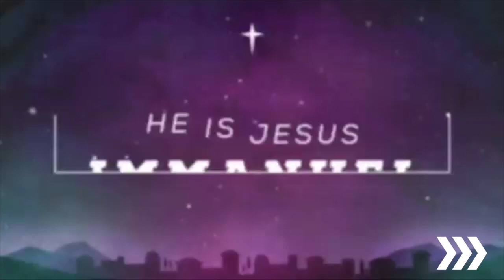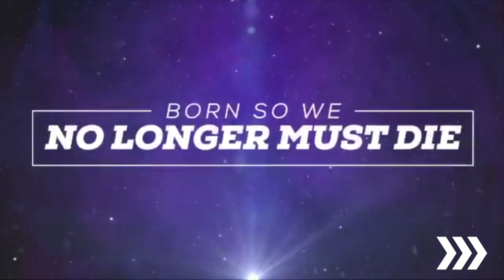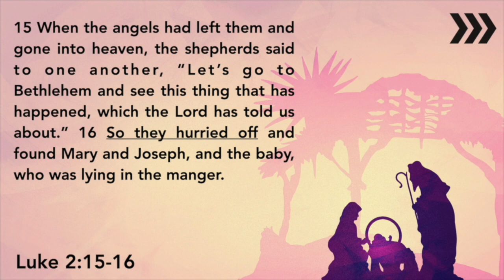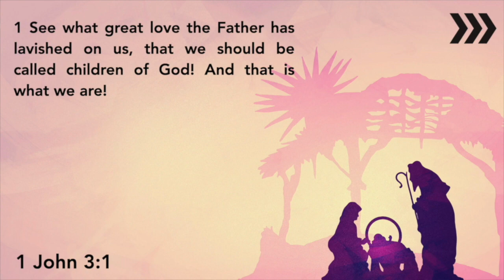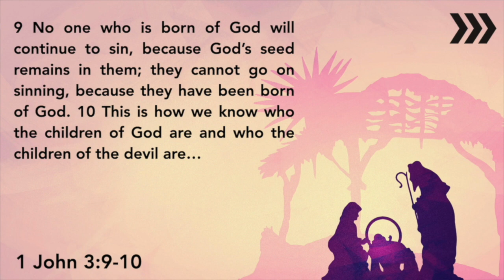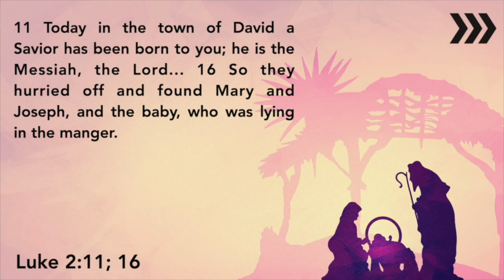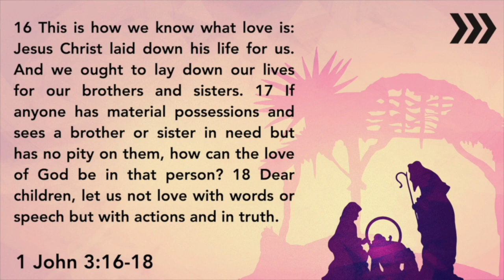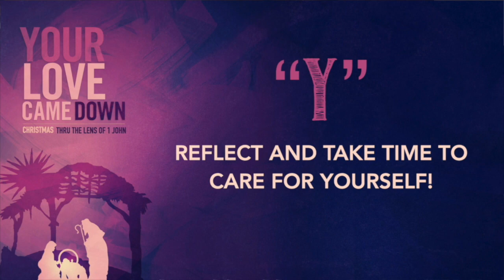CCM Full Worship Service - Dec 13th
Hey CCM Family - Tune in for our worship service from Sunday, December 13th.